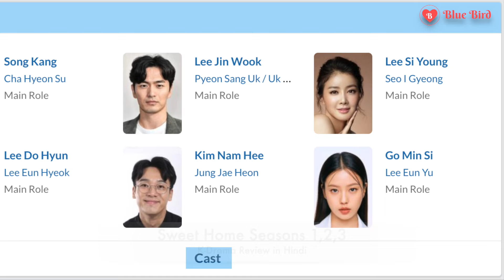Sweet Home K Drama Review in Hindi || स्वीट होम कोरियन ड्रामा रिव्यू इन हिंदी || BB Review